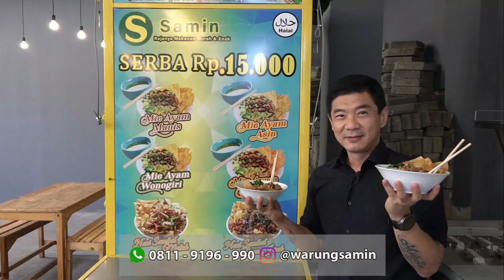Melihat IGUANA Harga PULUHAN JUTA di Penangkaran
TERIMA KASIH UNTUK TEMAN TEMAN YANG SUDAH MENONTON
JANGAN LUPA JUGA UNTUK DI FOLLOW INSTAGRAM AKU YA